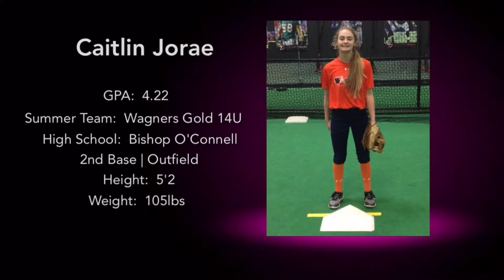Caitlin Jorae Softball Recruit (2019) Intro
GOAT-SPORTS Video Productions